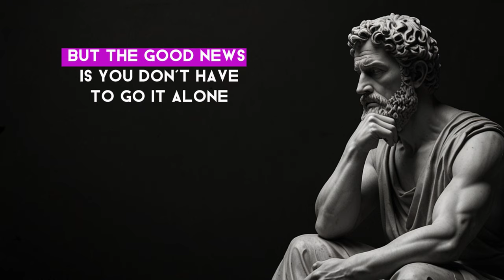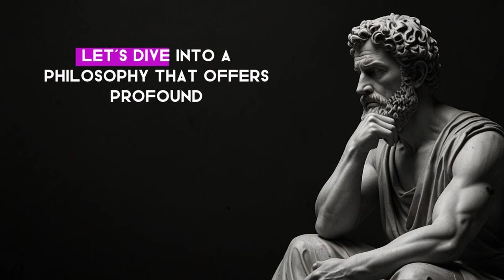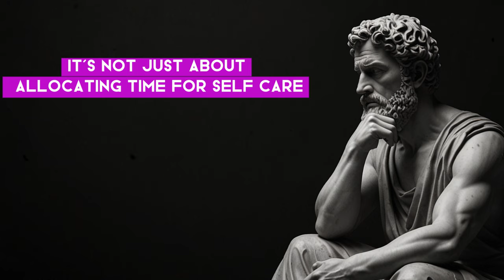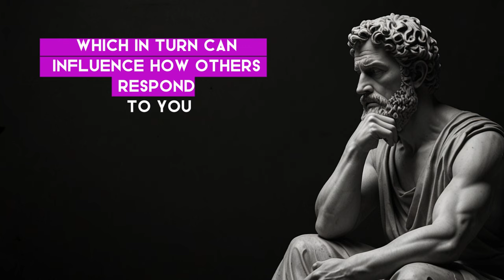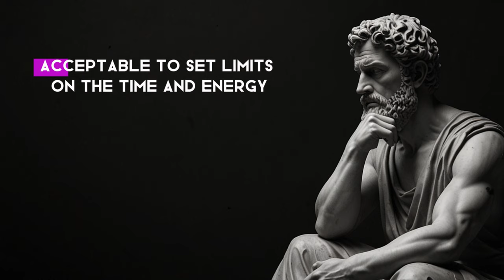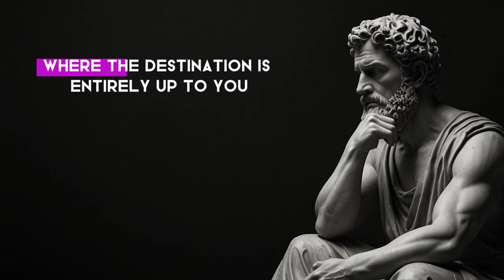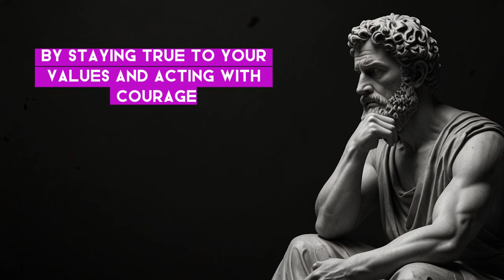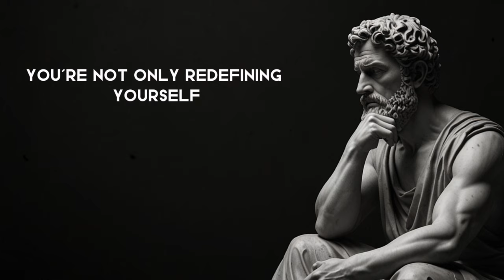Master Self Discipline with 10 Stoic Principle | Stoicism Philosophy